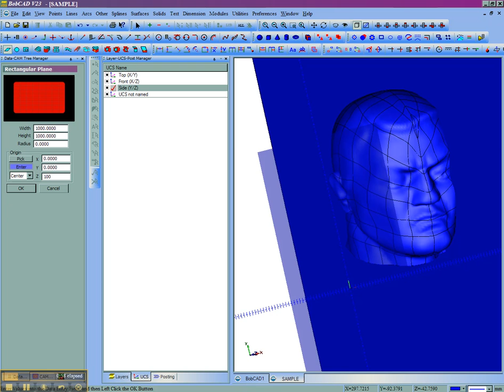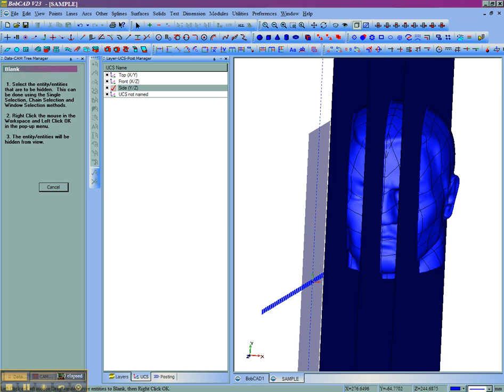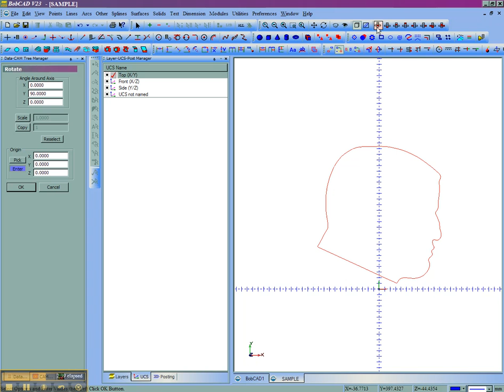BobCAD Intersection Curves Example